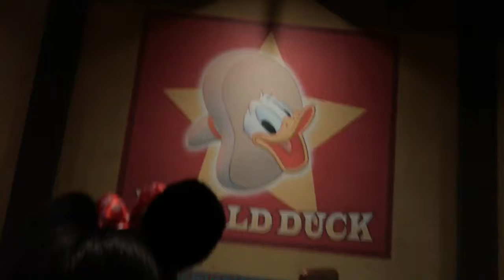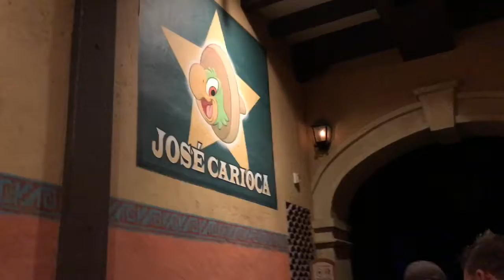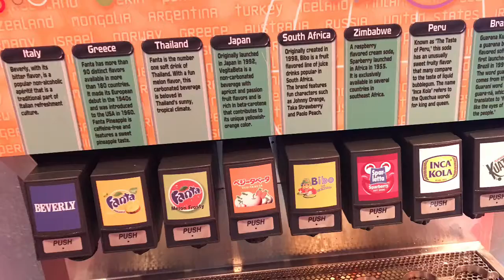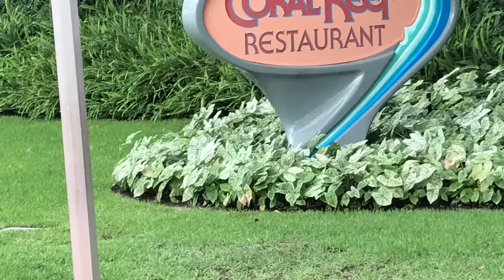DisneyWorld 2017 ep2 - Moving on to EPCOT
Welcome back to episode 2 of my trip to DisneyWorld. I heard that the 3 caballeros ride is going to be replaced by a ride inspired by the new Pixar movie coco coming out this year (2017). Let's hope my worst nightmare doesn't occur. Oh, I got twelve wins in the triple elixir challenge too!